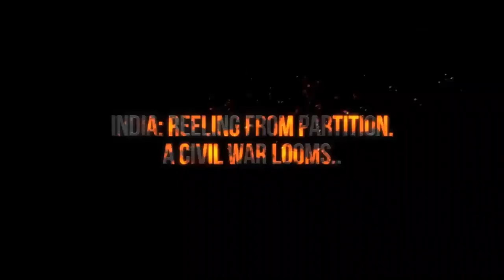latest bollywood movie trailer GANDHI THE CONSPIRACY 2018